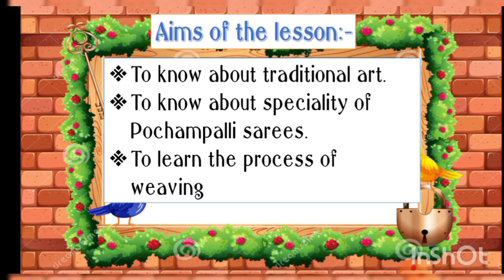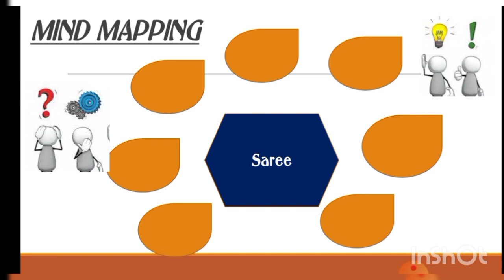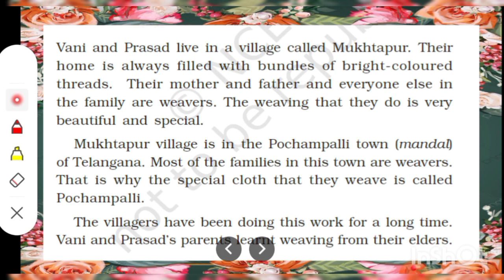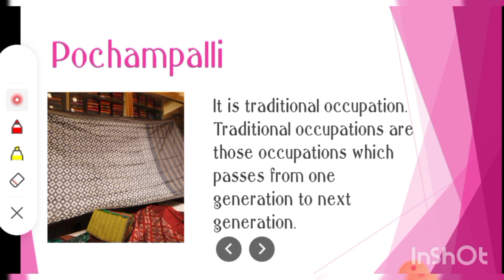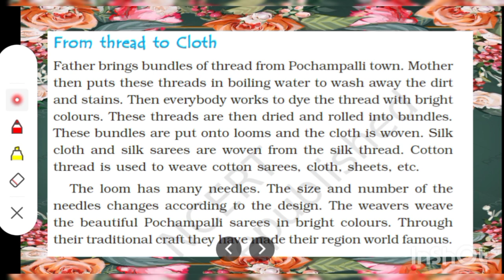Explanation of Ch Pochampalli (Part 1) by Ms Aparna Jain